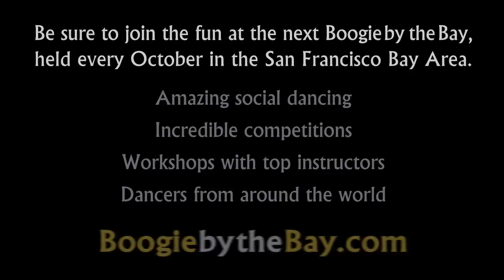Parker Dearborn & Jessica Cox - 2nd Place - 2009 Boogie by the Bay (BbB) - Showcase Division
Parker Dearborn and Jessica Cox take Second Place in the Showcase Division at the 2009 Boogie by the Bay (BbB), sponsored by the Next Generation Swing Dance Club of San Francisco.

Watch the entire 2009 competition playlist, including Champions Jack & Jill, Champions Strictly Swing, Classic and Showcase Divisions